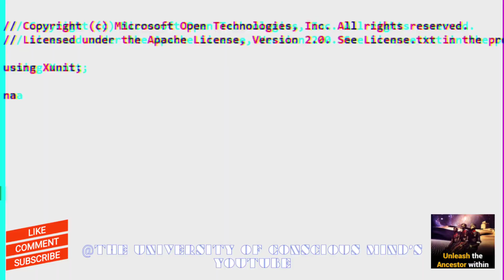CiG Tha Pharaoh500 Snapping On The Elites EndGame 🌪️🧬☀️👁️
On using the content for education purposes only...
Our channel don't make money for our videos..
We focus on uplifting our people ..
Peace love and light healing ☀️
ASE ASE ASE

$universityCM

Rashad Jamal 5D next level

ASE ASE ASE?

please Like And Sub Now To The University Of Conscious Mind's YouTube Channel ™️